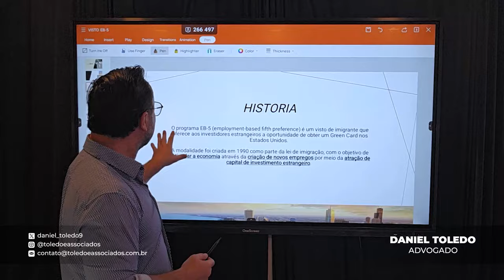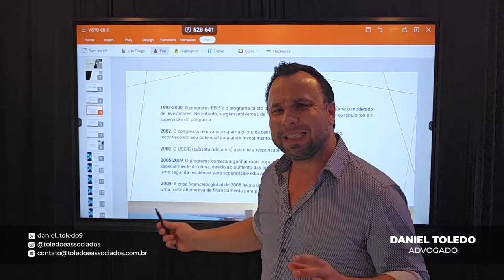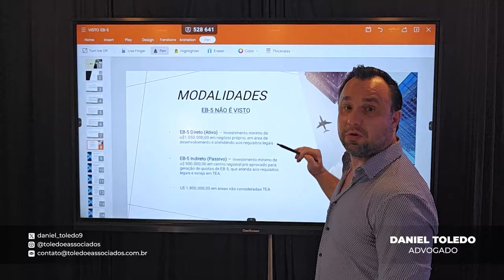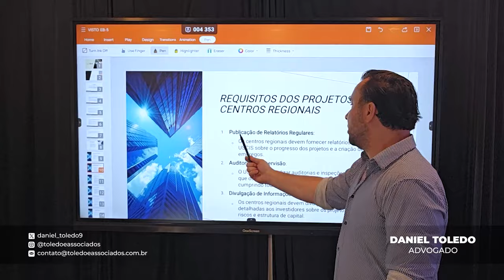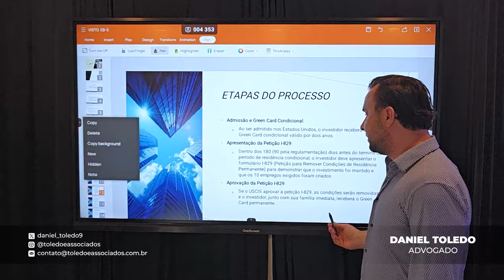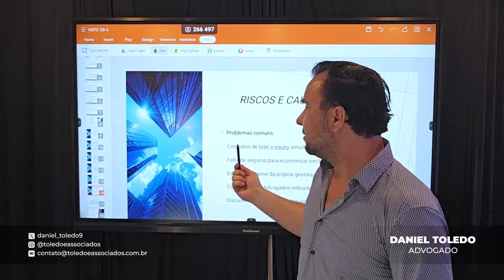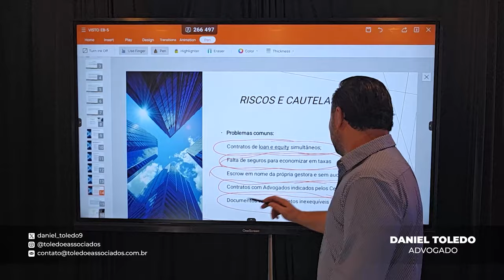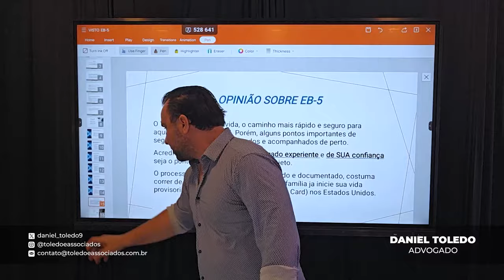Aula Completa sobre VISTO EB5 - Visto Americano que fornece o Green Card para investidores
Existem vários tipos de visto americanos:

⭐ VISTO EB-3: Visto para trabalhadores profissionais qualificados.
⭐ VISTO EB-5: Visto para investidores
⭐ VISTO L-1: Visto para empresários atuarem nos Estados Unidos
⭐ VISTO P: Vistos para atletas e vistos para artistas